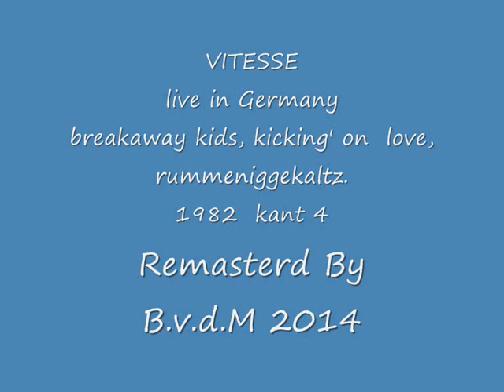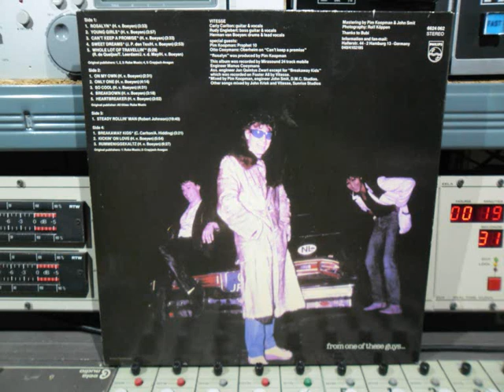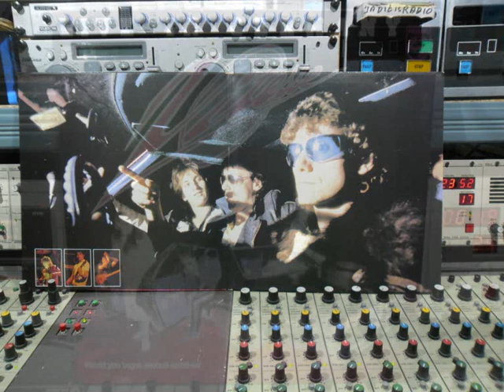Vitesse Live in Germany kant 4 full length Remasterd By B.v.d.M 2014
VITESSE : Kant 4   full length
Breakaway Kids, Kickin' On Love,
Rummeniggekatz.
Tracks van het Dubbel album Live in Germany 1982
Op PHILIPS Records Nr. 6624 062
VITESSE Are :
Carly carlton : Guitar & Vocals.
Rudy Engelbert : Bass Guitar & Vocals.
Herman van Boeyen : Drums and lead Vocals.
Special Guests : Pim Koopman. Prophet 10.
This Album was Recorded By Mirasound 24 track mobile.
Mixid by John Kriek and Vitesse, Sunrise Studio's
Mastering by : Pim Koopman & John Smit.
Thanks To BUDI